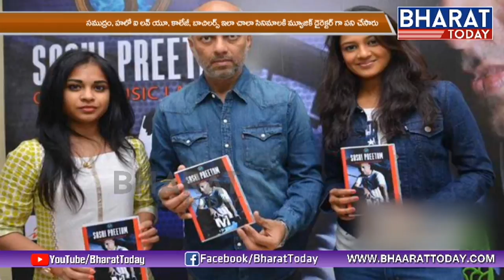Kalakshetram | Special Interview With Gulabi Movie Music Director Shashi Preetam | Bharat Today